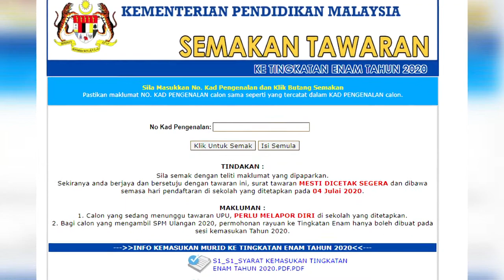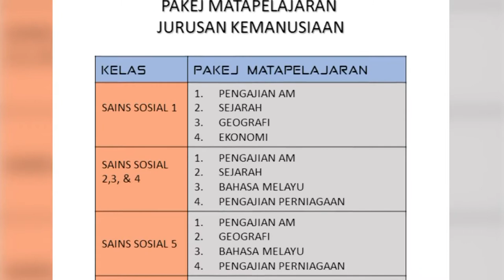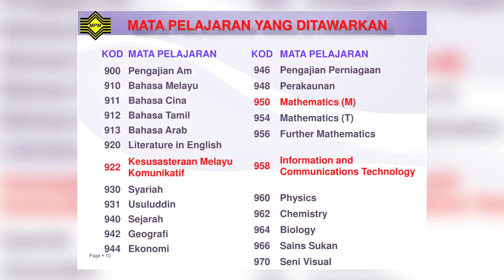DidikTV Kaunselor Anda Eps 68 | TIP BERJAYA - TINGKATAN 6 BUKAN PILIHAN TERAKHIR